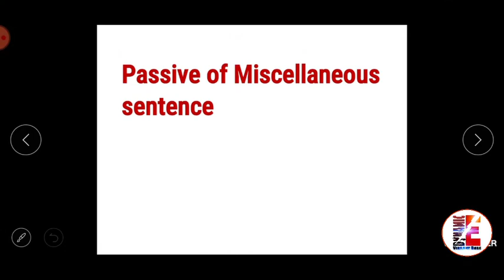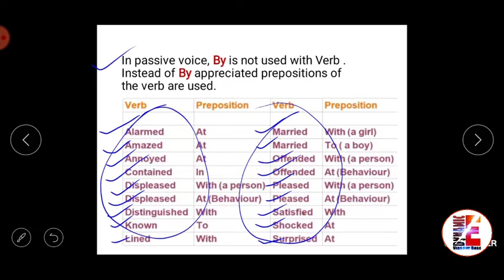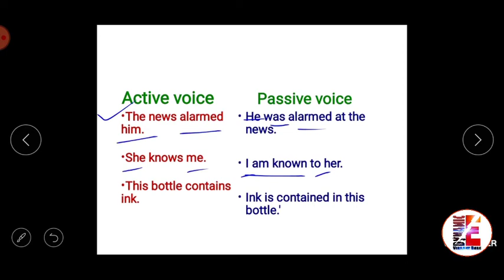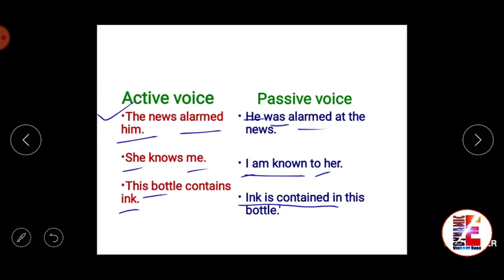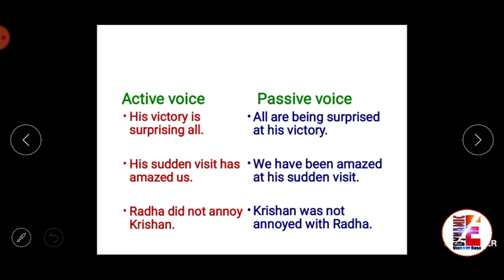Passive voice of Miscellaneous Sentence: English Grammar